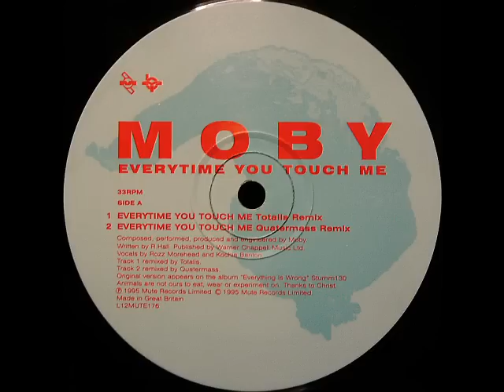Moby - Everytime You Touch Me (Totalis Remix)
Remix - Totalis
Everytime You Touch Me (Remix Competition Winners)